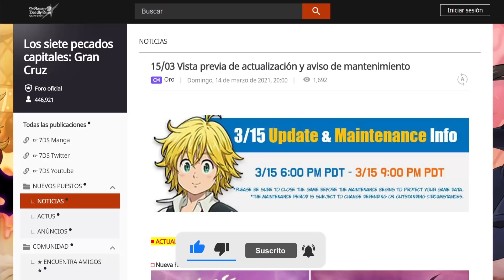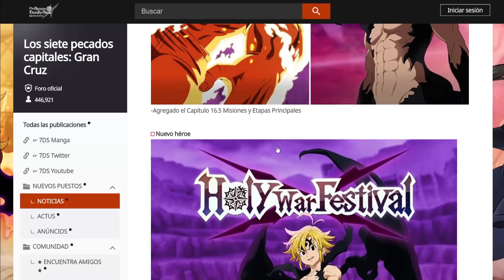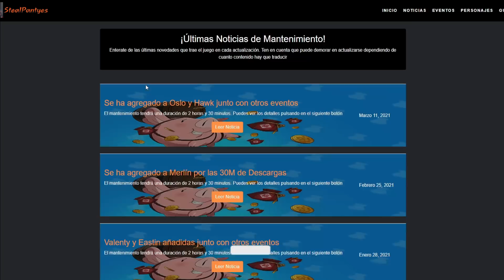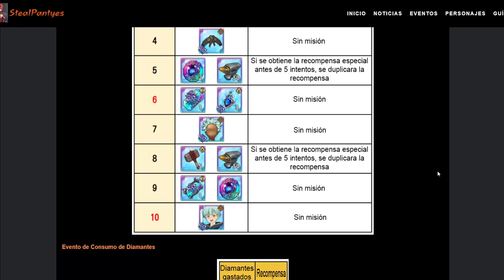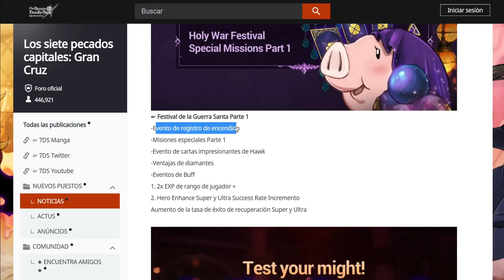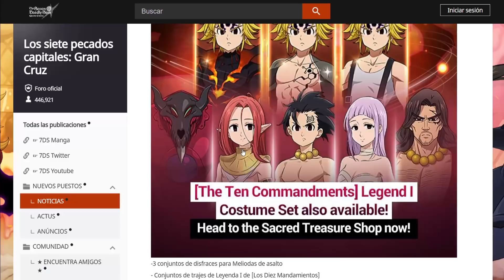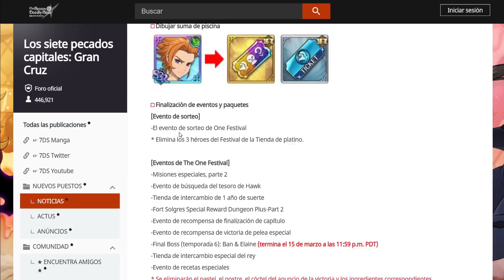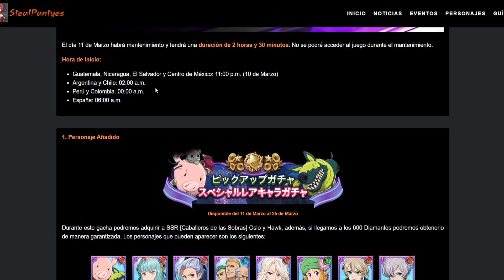TODO EL EVENTO Y NOVEDADES PARA EL HOLY WAR FESTIVAL | The Seven Deadly Sins: Grand Cross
Fue anunciado Meliodas Assault Mode al juego 7ds Grand Cross, que estará saliendo en la próxima actualización donde vendrá con varios personajes muy buenos dentro del banner, además de muchos eventos.

👧🏻 Beneficios: Cuando te conviertas en miembro:
🔹 Y MÁS!!